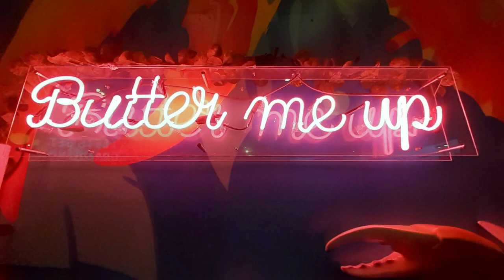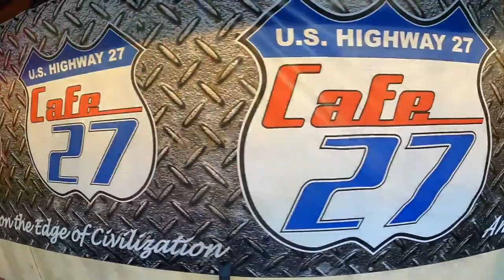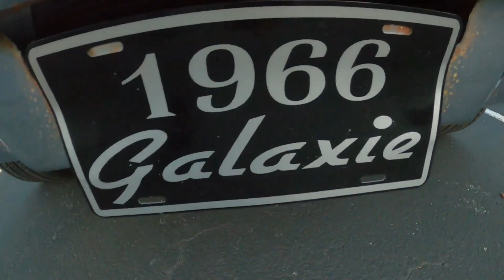BikeCation Florida Style I Honda Harley Gurl & Ghost Rider Goldwing Motorcycle.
BikeCation Florida Style I Honda Harley Gurl & Ghost Rider Goldwing Motorcycles.
Family, Jet Boat, Car show, Moto Vloggers, Great food, Florida.
What more could you ask for while riding a motorcycle across the country.

What a thrill ride.

Send mail to:
4464 LONETREE WAY 307
ANTIOCH CA.94531